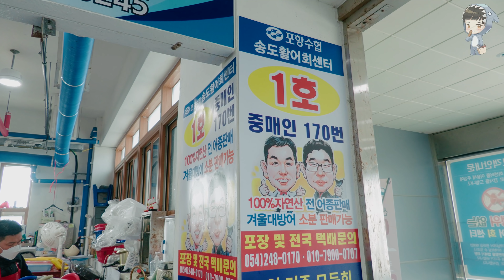KOREAN STREET FOOD CUTTLEFISH SASHIMI KOREA SEAFOOD MARKET 포항 송도활어회센터 갑오징어회 090321